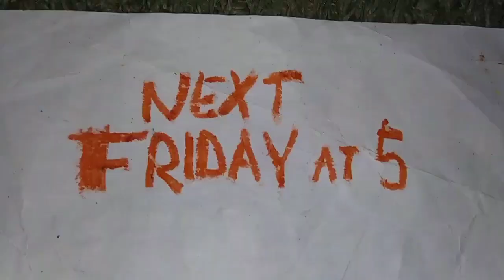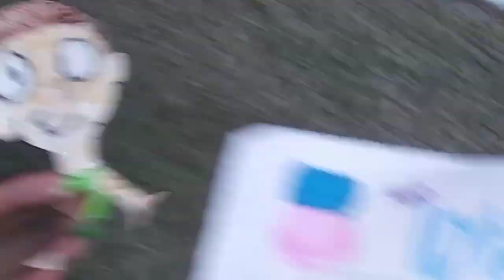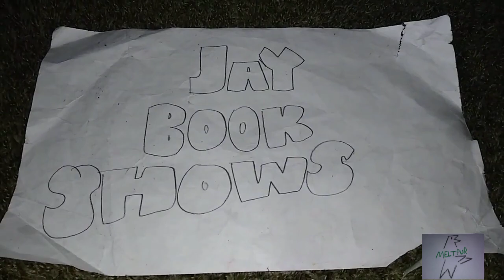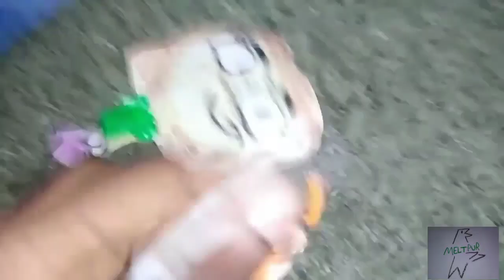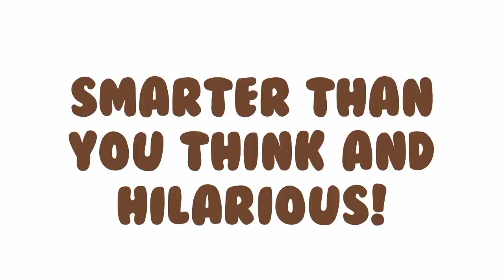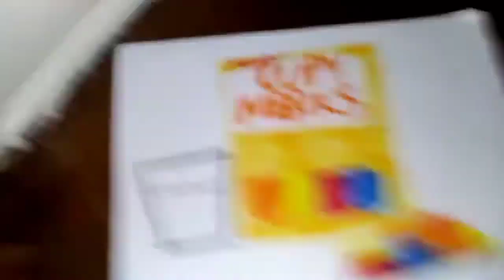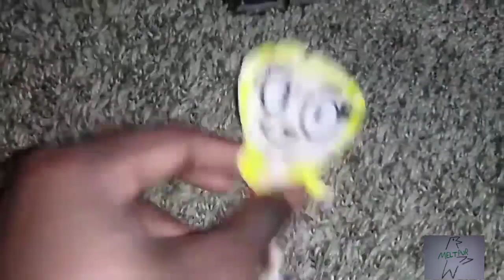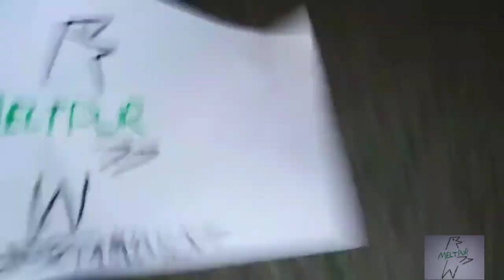May 26, 2022